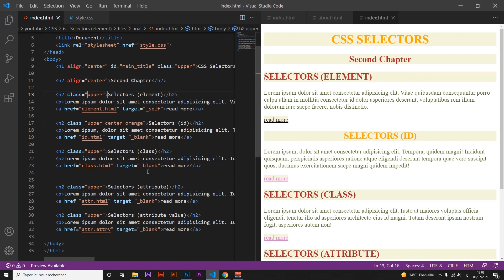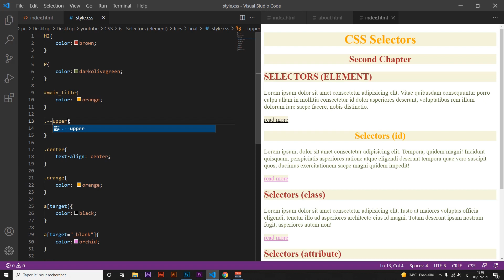15 - Naming conventions : CSS Essential Training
لمشاهدة سلسلة الإتش تي إم إل